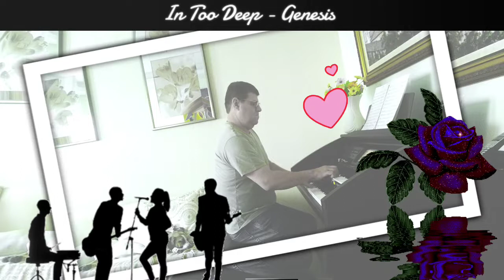MARIO CESAR - IN TOO DEEP (GENESIS)